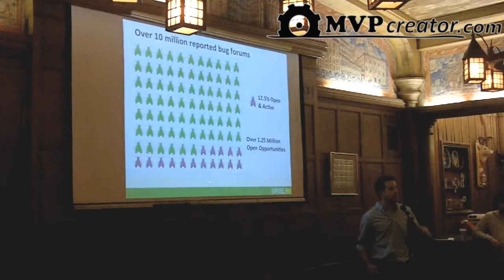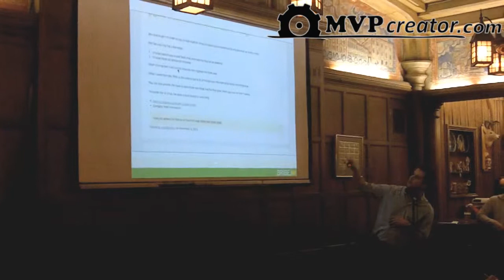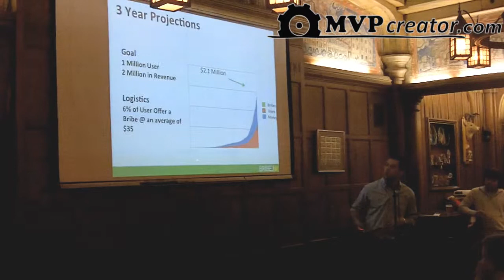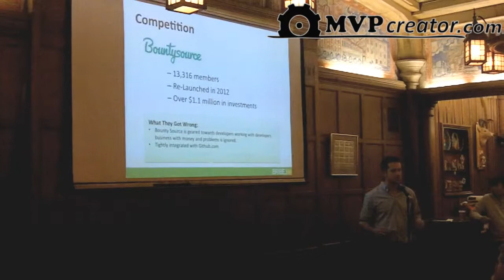Bribe.io - final presentation at Startup Weekend Milwaukee 2013